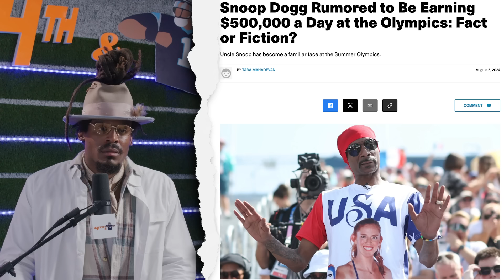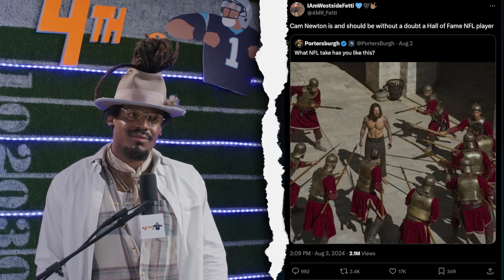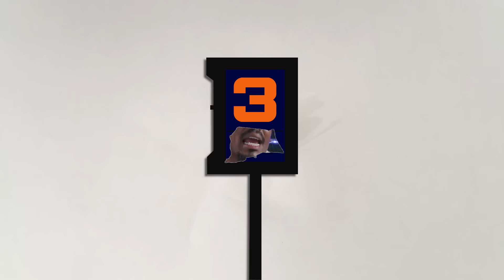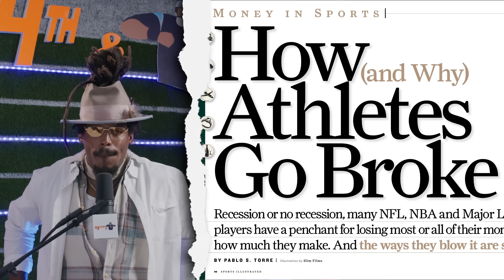Skip Bayless... I have a JOB OFFER you can't refuse! | 4th&1 FULL EPISODE with Cam Newton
In this episode of "4th&1," Cam Newton extends a job offer to Skip Bayless that he claims is impossible to turn down. Their conversation blends Cam’s unique insights with Skip’s outspoken style, creating a dynamic and engaging episode that promises to captivate viewers and stir up plenty of discussion.

SEE CAM & PEGGY LIVE  - FanaticsFest.com

Funky Friday - @FunkyFridayCamNewton@CamNewton
More Cam Newton (Gaming)@MoreCamNewton

🎞Executive Producer:
Cam Newton

Directed By:
Omari Collins / Peggy

Produced by:
Brendan Cole

Camera & Editors:
Brelan Butler

Thumbnail & Channel Manager:
Kent Heckel